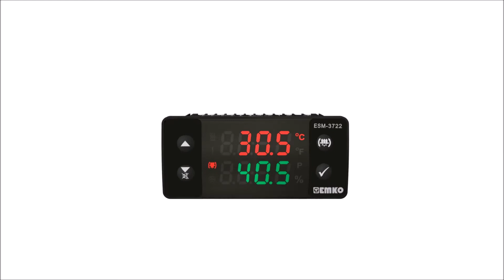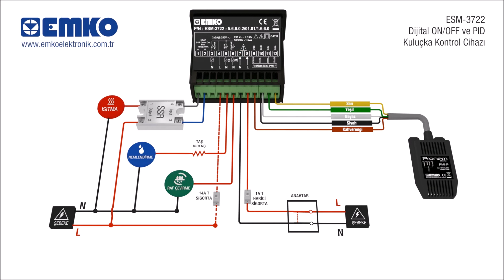Emko Elektronik ESM-3722 Kuluçka Kontrol Cihazı SSR Sürücü Çıkış Bağlantısı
EMKO ESM-3722 ısıtma, nemlendirme ve raf çevirme özellikleri bulunan kuluçka kontrol cihazının bağlantı videosunu seyrederek bilgi edinebilirsiniz. esm3722 esm-3722 esm 3722